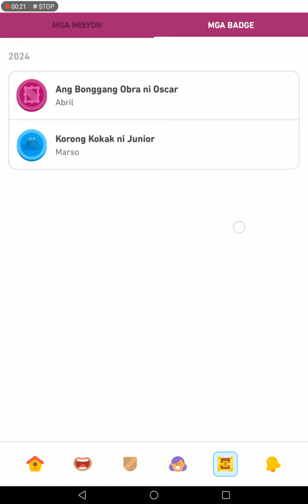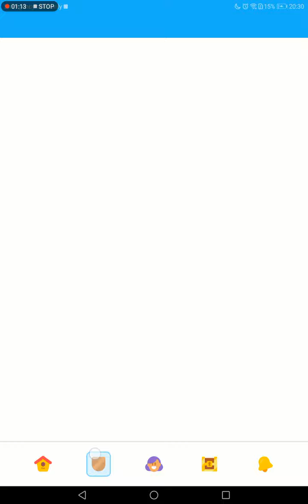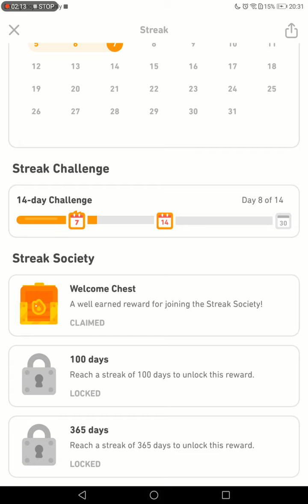There's A Glitch In My Tagalog Corse¯-¯ | Duolingo